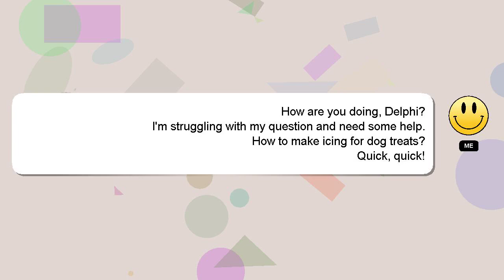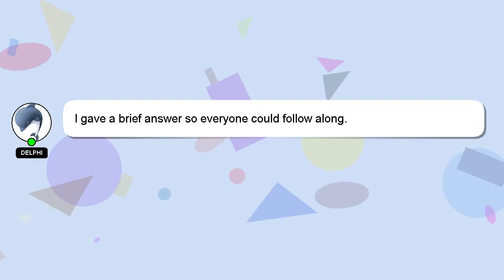How to make icing for dog treats?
Let me give you a brief introduction of who I am, Hello everyone, I'm Delphi. I am happy to help you with your questions. - How to make icing for dog treats?

Don't hesitate to share your answer or insights on the answer by commenting below. Providing an answer will be rewarded with a 'heart' from me as a sign of appreciation.

*2 What we are experimenting :*